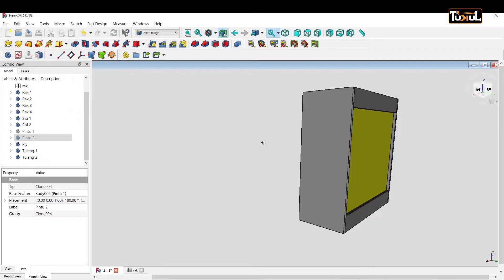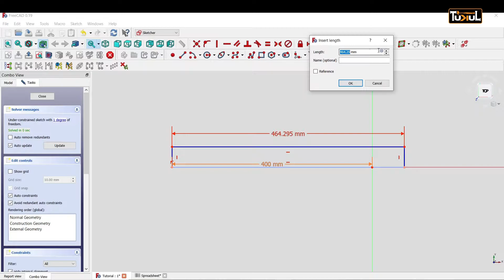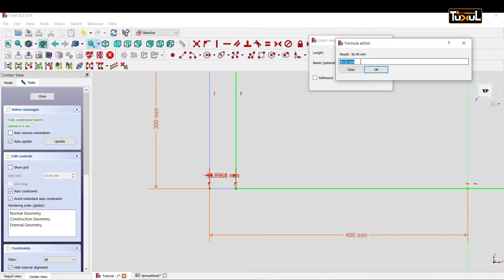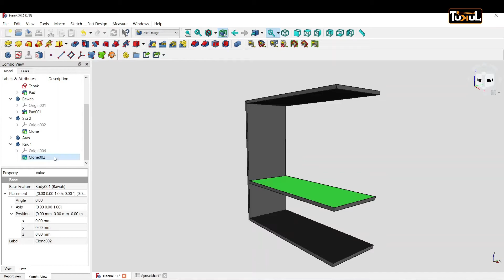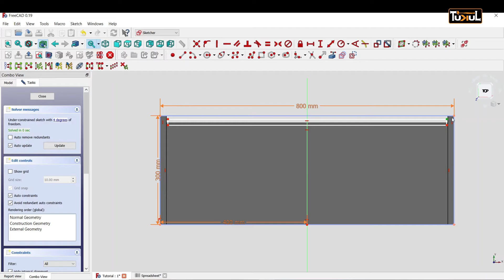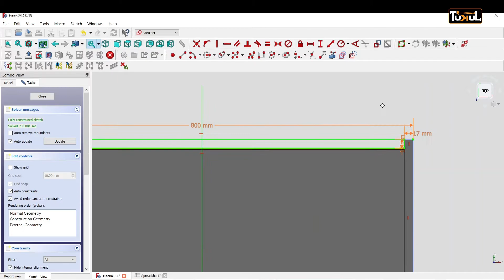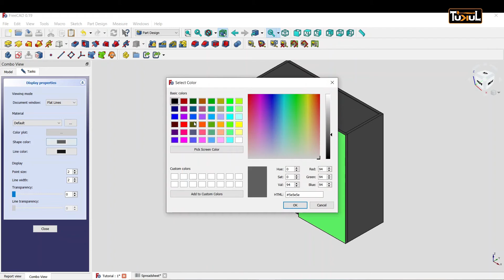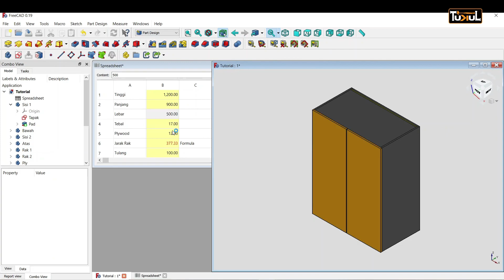Tutorial FreeCAD Membuat model kabinet dinding (Wall Cabinet) untuk tukang kayu dan perabot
Tutorial FreeCAD  membuat model kabinet dinding (Wall Cabinet) untuk tukang perabot, tukang kayu dan peminat DIY
1:55   Spreadsheet
6:30   Part design model Sisi 1
7:20   Sketcher Tapak
10:55 Model Sisi 1
14:12 Model Bawah
18:35 Model Sisi 2
21:22 Model Atas
22:55 Model Rak 1
24:42 Model Rak 2
26:27 Pembetulan Model Bawah
31:31 Model Plywood
36:05 Model Tulang 1
42:30 Model Tulang 2
44:00 Model Pintu 1
48:33 Model Pintu 2

Tukul Keramat
22 Blok E, Flat Sri Perlis 2, Jalan Datok Keramat, Kampung Datuk Keramat, 54000 Kuala Lumpur, Federal Territory of Kuala Lumpur